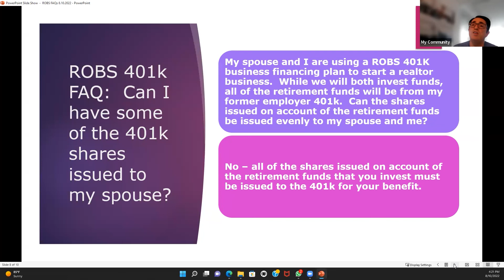Rollover as Business Startup FAQ - Can my ROBS 401k shares be issued to my spouse?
The 401k business financing plan (ROBS 401k) is perfect for entrepreneurs seeking readily available funding capital, especially those looking for interest-free or no-hassle business funding sources.

-Fund your business start-up with retirement funds: Also known as ROBS 401k, the small business financing 401k plan allows you to fund a business with your retirement funds without taking a taxable distribution.

-Not a taxable distribution: Because you directly rollover your IRA or former employer 401k, 403b, Keogh, SEP, SIMPLE, or other eligible account, to your new ROBS 401k  plan, which then funds your business, you incur no taxes or early distribution penalties.

-Not a loan: Unlike traditional 401k plans that allow for a 401k participant loan, that is, borrow up to 50% of the account balance not to exceed $50,000, our 401k business financing plan allows you to use all of your retirement funds to fund your start-up business.